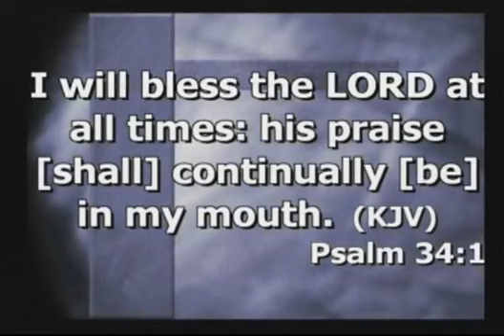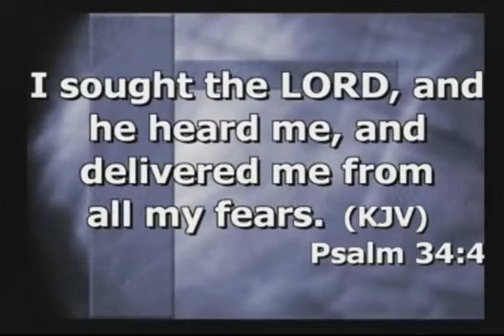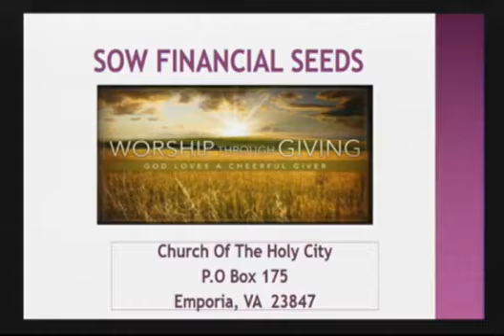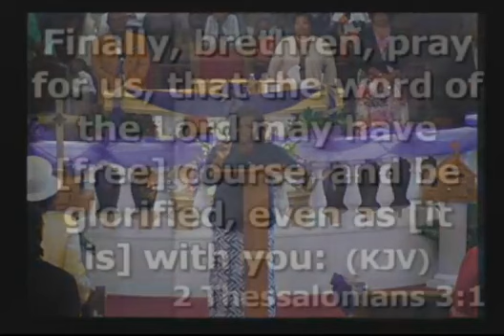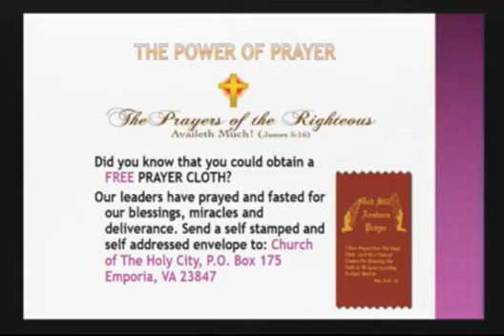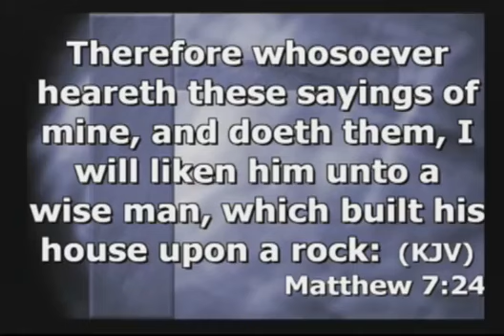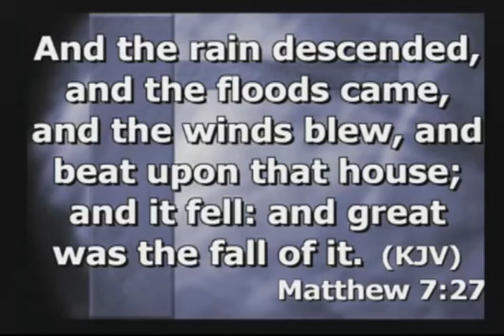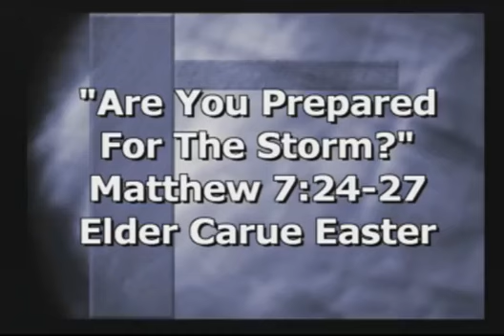Watch Elder Carue Easter Bring A Word From On High At Holy City Emporia Va